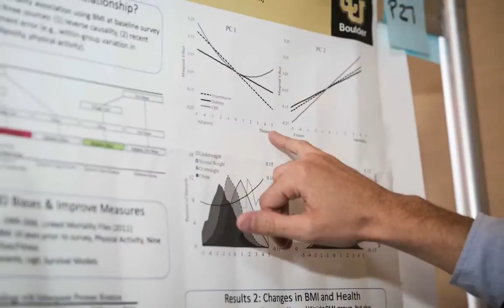Improving Population Health Conference October 2-4, 2017, Austin, Texas (Part 1)